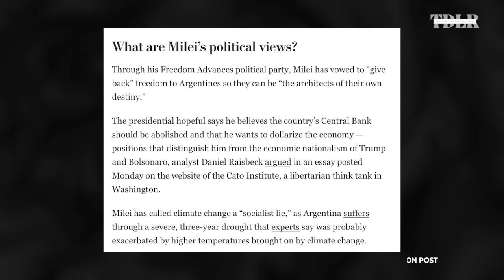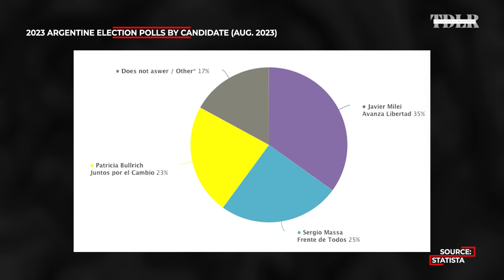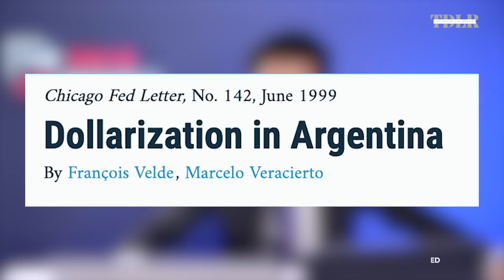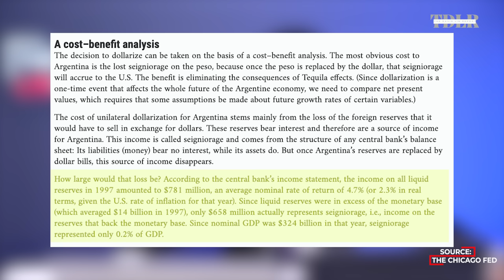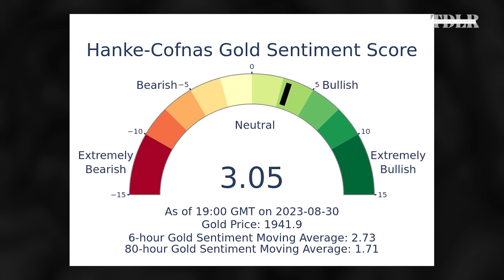How To Rescue A Country From Triple-Digit Hyperinflation? Economist Steve Hanke Explains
Steve Hanke, Professor of Applied Economics At Johns Hopkins University, discusses 2023 Argentine General Election and in particular, candidate Javier Milei's plans to dollarize the currency and abolish the central bank.

0:00 - Dollarization and hyperinflation
6:45 - Javier Milei's plans
17:30 - Cost-benefit of dollarization
22:40 - Effects of dollarization
27:40 - Hyperinflation in Venezuela
35:48 - Abolishing the Fed?
40:33 - Dedollarization
44:35 - Gold Sentiment Report